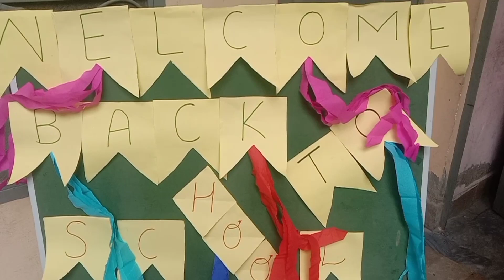school decoration ideas (@School vlogs ) back to school notice board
This is a school decoration notice board video...As we warmly welcome to our dear students..